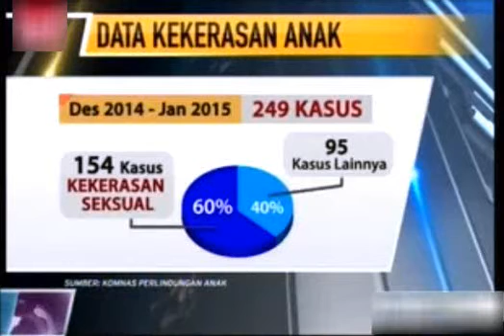Dugaan Pelecehan Seksual Anak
Dugaan Pelecehan Seksual Anak Guru Ditangkap
Dugaan Pelecehan Seksual Anak Guru DitangkapDugaan Pelecehan Seksual Anak Guru DitangkapDugaan Pelecehan Seksual Anak Guru Ditangkap